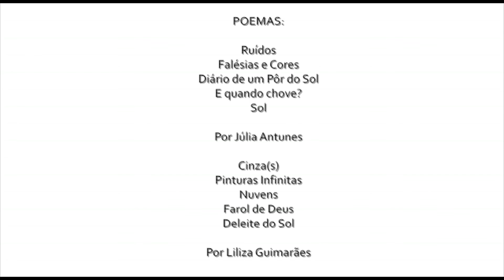IDENTIDADE CULTURAL FicaEmCasa | Júlia Antunes - Diário do Pôr do Sol